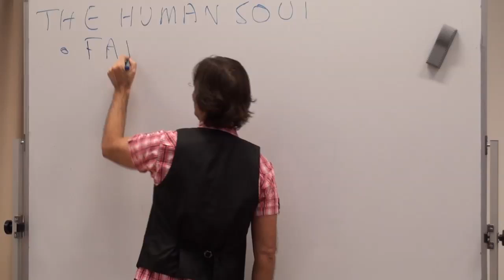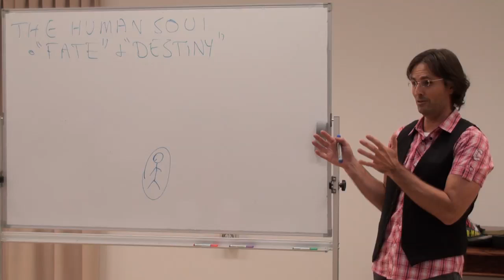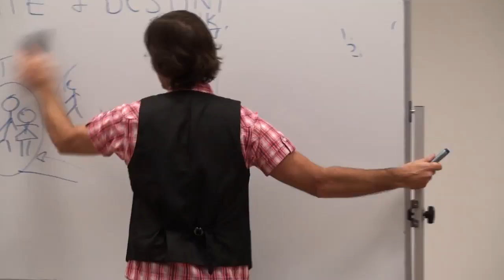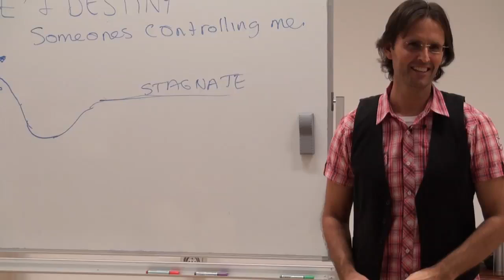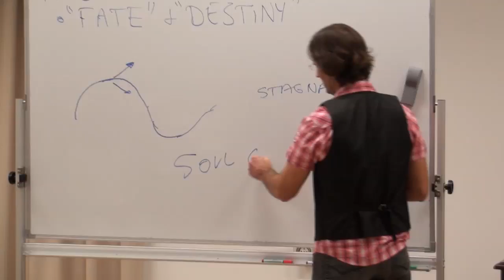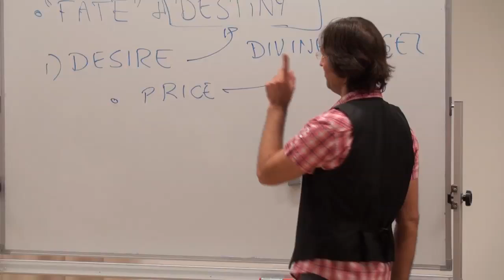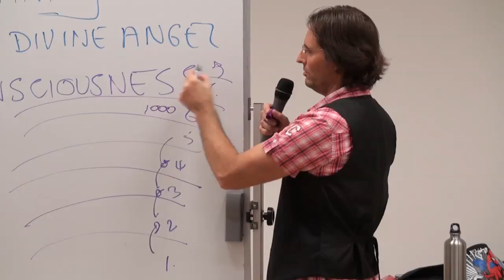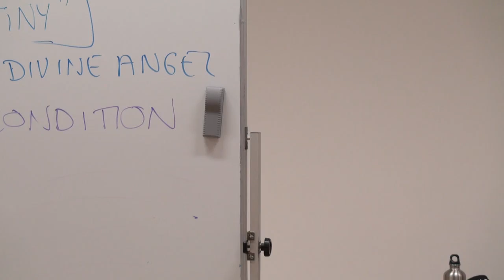20100626 The Human Soul - 'Fate' & 'Destiny'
20100626 The Human Soul - 'Fate' & 'Destiny' (Buderim QLD AU)
Jesus gives a short presentation regarding the difference between 'fate' and 'destiny' and how we as humans, individually and collectively, can choose our own 'fate'.

Chapter Index:

Fate & Destiny
The only two destinies 0:10:00
Predicting future 0:21:54
Our choices effect everyone 0:36:52
Your life is not completely in your control 0:47:24
Atonement with God & Condition of others 0:56:11
Your Soul is a priority 1:04:27
Mass consciousness 1:19:16
Amount of Love in a soul & Effect on others 1:28:16
Softening your hearts  1:36:29